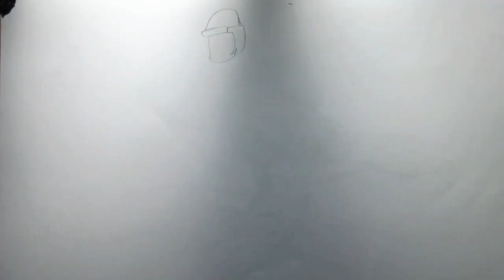Easy Cricket player drawing || Draw & Grow || Very easy drawing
Hey friends, my name is Vipin. I am not an art teacher. I am an art student. I'm still learning. So if you also want to learn art then you can consider me as your classmate. So let's learn art together.

About this video:- aaj ki iss video ma humna aap ko ek cricket player ki photo bananayi sekhayi ha. easy and simple drawing seekhna ka leya humara channel ko subscribe kero.